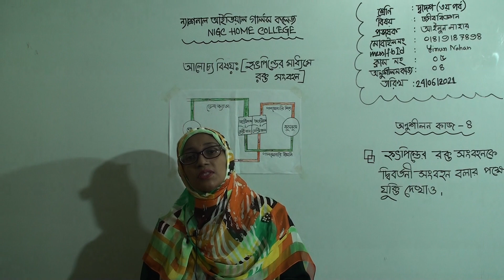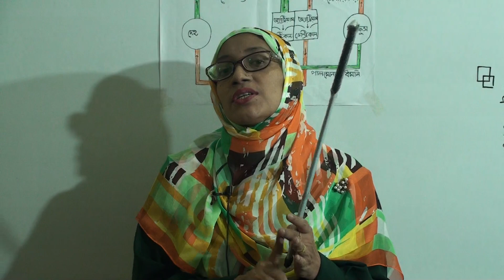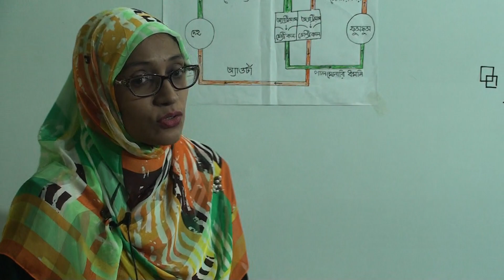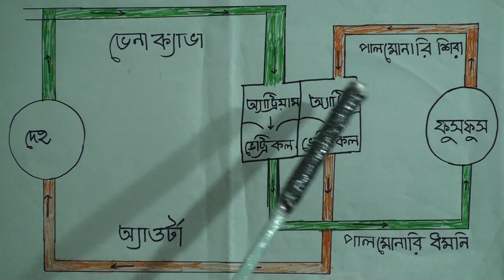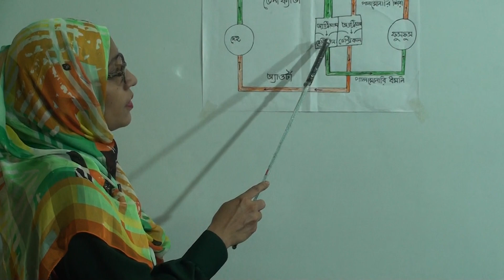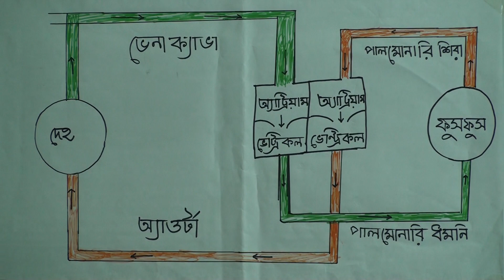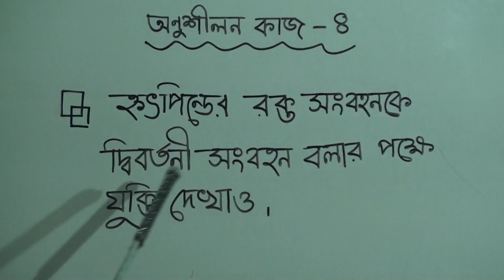দ্বাদশ (৩য় পর্ব) শ্রেণির জীববিজ্ঞান, লেকচার নং-৫, আলোচ্য বিষয়: হৃৎপিন্ডের মাধ্যমে রক্ত সংবহন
বিষয়: জীববিজ্ঞান
লেকচার নং-৫
আলোচ্য বিষয়: হৃৎপিন্ডের মাধ্যমে রক্ত সংবহন
প্রভাষক: জ. আইনুন নাহার